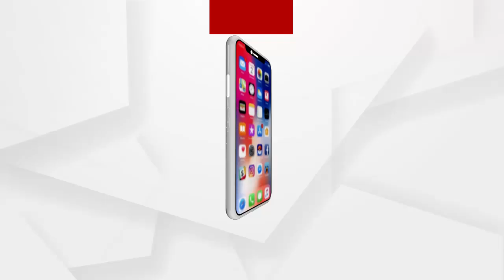ପେନସିଲ୍ ମୁନରେ ନୂତନ ବର୍ଷର ଅଭିନନ୍ଦନ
ମନରେ ଦୃଢ଼ ଇଛାଶକ୍ତି ଆଉ କିଛି କରି ଦେଖାଇବାର ଜିଦ ଥିଲେ ସବୁ କିଛି ସମ୍ଭବ ହେଇପାରେ । ଅସମ୍ଭବ କାମକୁ କରି ଦେଖାଇଛନ୍ତି ଜଟଣୀର ଶିଳ୍ପୀ ଏଲ ଈଶ୍ୱର ରାଓ । ସେ ପେନସିଲ ମୁନ ଉପରେ ସେ ନୂତନ ବର୍ଷର ଅଭିନନ୍ଦନ ଜଣାଇଛନ୍ତି ...
ଅଧିକ ଖବର ପାଇଁ ଡ଼ାଉନଲୋଡ କରନ୍ତୁ “Argus News” ଆପ୍